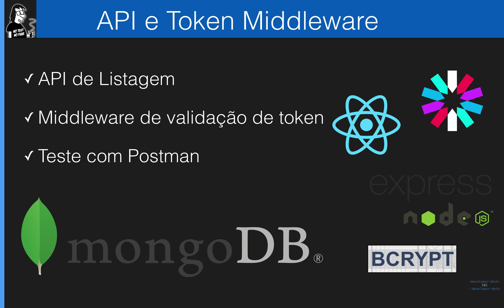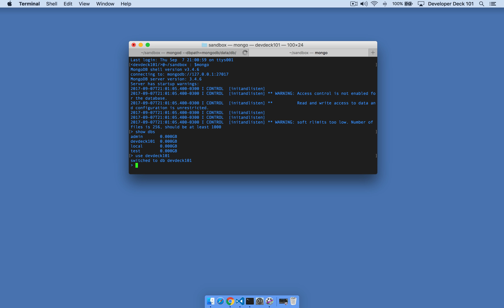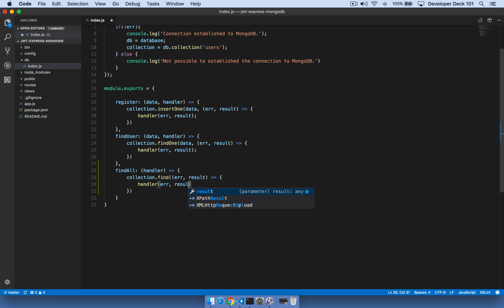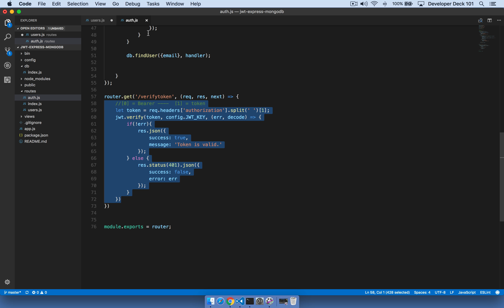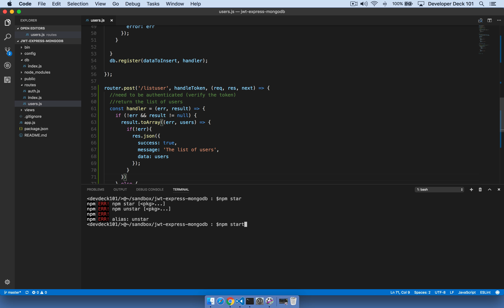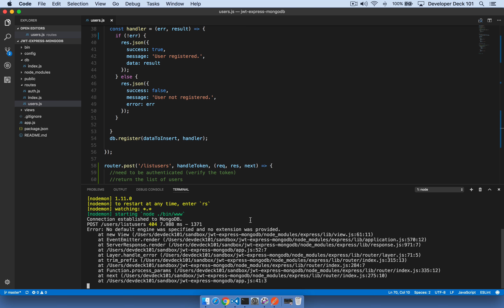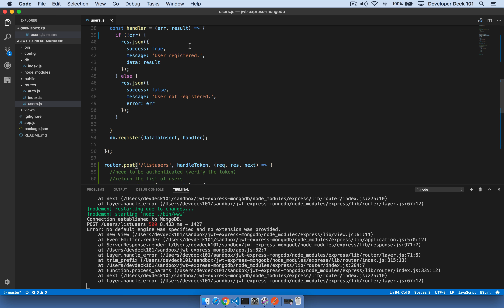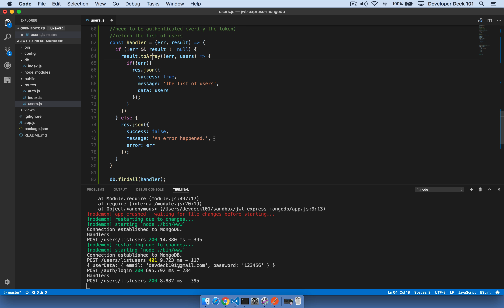Autenticação JWT React NodeJS Express MongoDB Parte 9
Esta série tem o intuito de demonstrar a utilização de um formulário de autenticação desenvolvido em React e Bootstrap 4 interagindo com uma API rest desenvolvida sobre o Node JS com Express. A API válida e gera JSON Web Tokens que podem ou não ser guardados no local storage do navegador. Além disso a API utiliza a Base de Dados MongoDB para guardar informações de usuários para autenticação.

Neste vídeo vamos criar o método da API que consulta a listagem de usuários que só deve retornar os usuários cadastrados se o token passado for válido. Para isso utilizaremos o mecanismo do Express de Middleware que intercepta a chamada ao método e executa uma regra, no caso a validação do Token. Este middleware poderia ser reutilizado em cada método que necessite a validação prévia do token.

Repositório GitHub

Tecnologias

BCrypt

Vídeos sugeridos e relacionados:

MongoDB

React e Bootstrap 4

NodeJS & Express